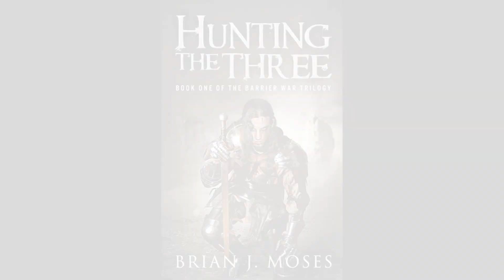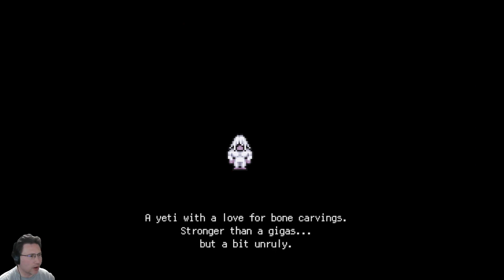Final Fantasy VI Pixel Remaster (Pt17) - The trouble with tonberries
Get a moogle, get a sasquatch, get my butt kicked by multiple tonberries. Just another day in FF.